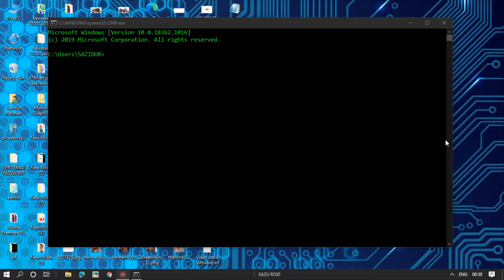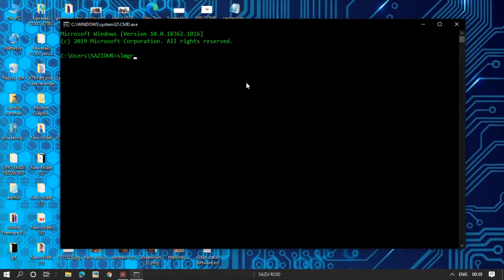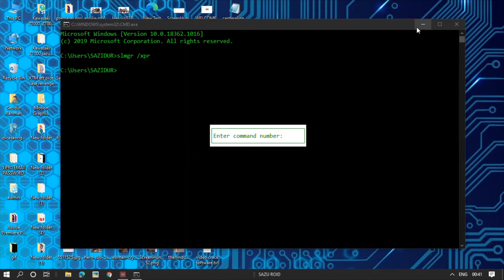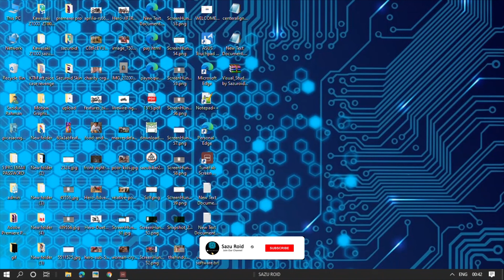How to check your Windows is genuine or duplicate | Assamese | Sazu Roid | 2020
এই ভিদিওঁ তো Content তো হল ! apuni apunar windows operating system tu nokli ne asli kenekoi janino take odhik janiboloi hekhor loike saw ahok জানিবৰ বাবে ভিদিও তো হেখৰ লইকে চাওক! এতিয়া এ মোৰ চ্যানেলটো চাবস্ক্রাইব কৰক আৰু বেল আইকনত টেপি দিব কোনো আপডেট মিছ নকৰিবলৈ ধন্যবাদ ! জই আই আসম

Blogger :- under process

Previous Video Must Watch